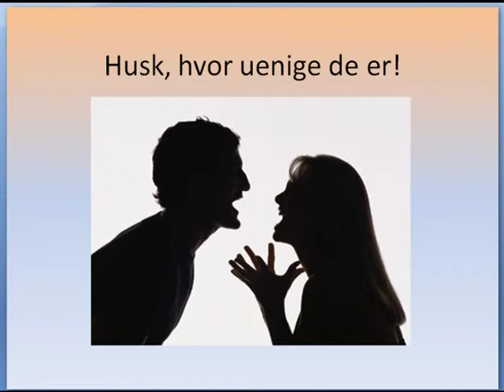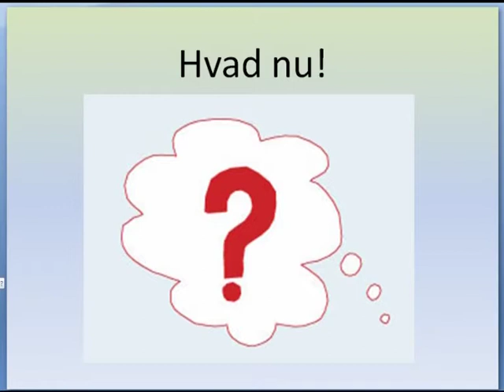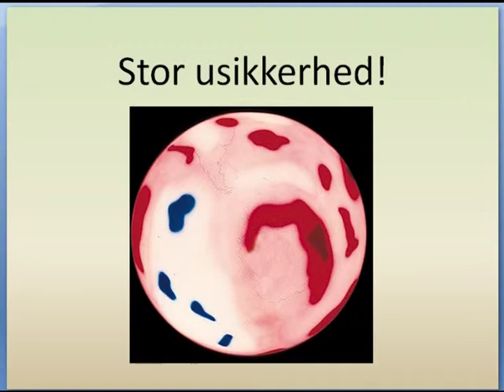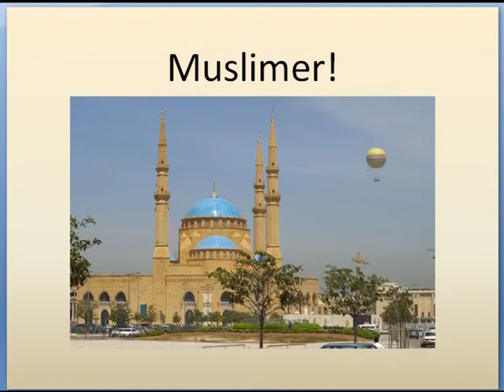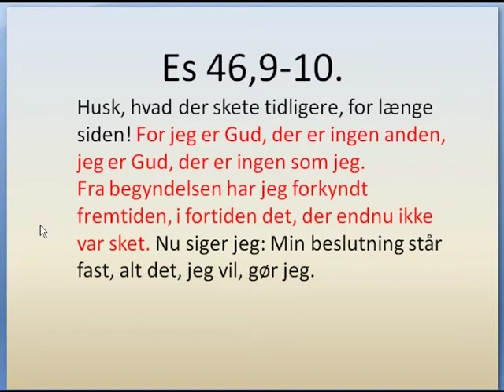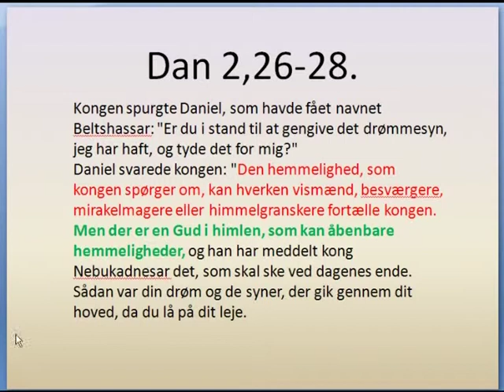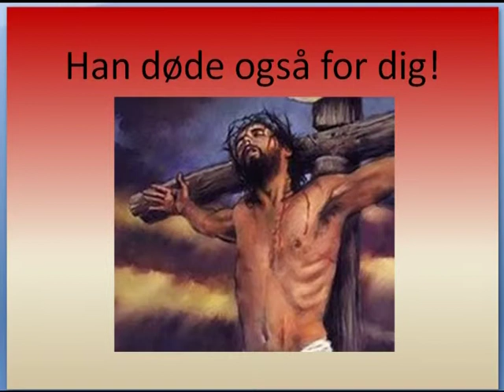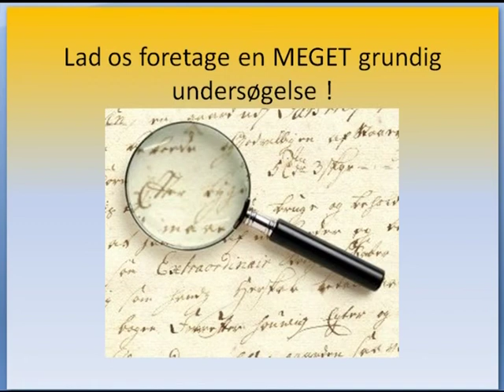Klimaproblemerne vil vokse! 3 af 6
Dette er nr 3 af 6 film om SANDHEDEN  OM  KLIMAET - du SKAL se dem alle 6 i den rigtige rækkefølge for rigtig at kunne forstå sandheden om klimaproblemerne!Jeg så endnu en engel flyve midt oppe under himlen; den havde et evigt evangelium at forkynde for dem, der bor på jorden, og for alle folkeslag og stammer, tungemål og folk,
og englen sagde med høj røst: Frygt Gud og giv ham ære, for timen er kommet, da han dømmer. Tilbed ham, som har skabt himmel og jord og hav og kilder.
Og en anden engel fulgte efter og sagde: Faldet, ja, faldet er det store Babylon, som skænkede op for alle folkeslagene af sin utugts harmes vin.
Og en tredje engel fulgte efter dem og sagde med høj røst: "Hvis nogen tilbeder dyret og dets billede og sætter dets mærke på sin pande eller hånd,
skal han også drikke Guds harmes vin, skænket ufortyndet i hans vredes bæger, og han skal pines i ild og svovl for øjnene af de hellige engle og Lammet.
Og røgen fra deres pinsler stiger op i evighedernes evigheder, og de har ingen hvile, hverken dag eller nat, de der tilbeder dyret og dets billede eller tager dets navn som mærke.
Her kræves der udholdenhed af de hellige, dem som holder fast ved Guds bud og troen på Jesus." Åb 14, 6-12